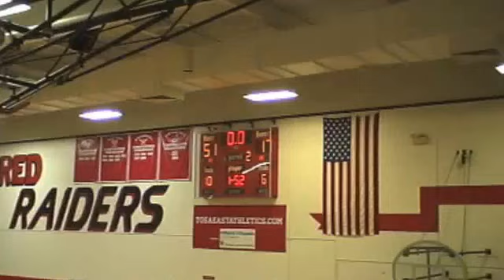Blake Kratzer Senior Yr 2016-2017 Early Game Highlights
Blake is a senior point guard at Wauwatosa East High School.